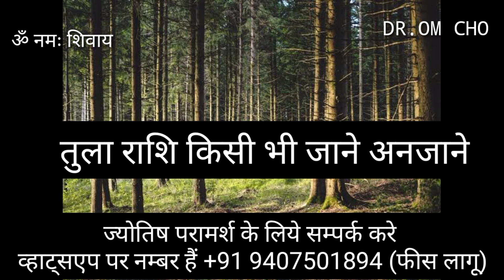तुला राशि कभी किसी ने कुछ भी बुरा किया | TULA RASHIFAL | LIBRA HOROSCOPE